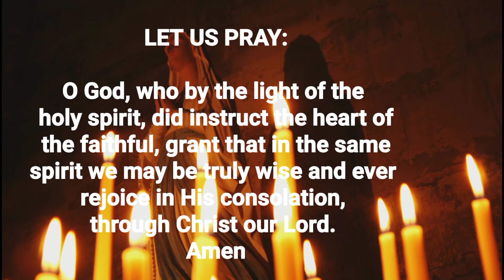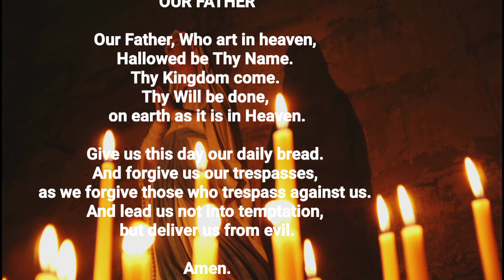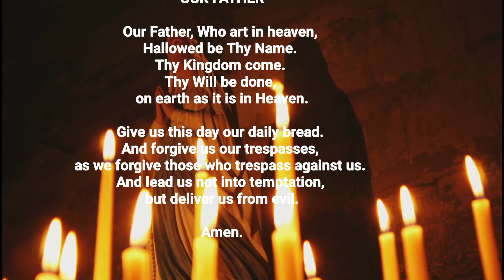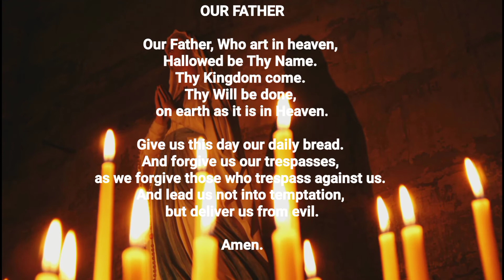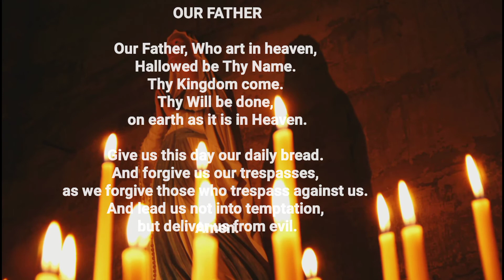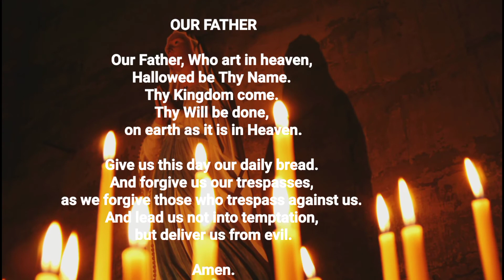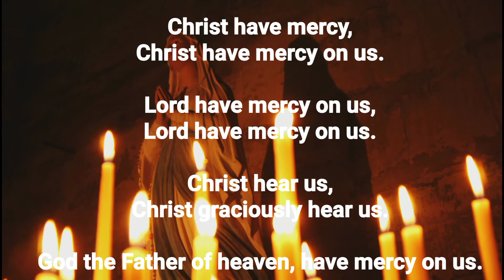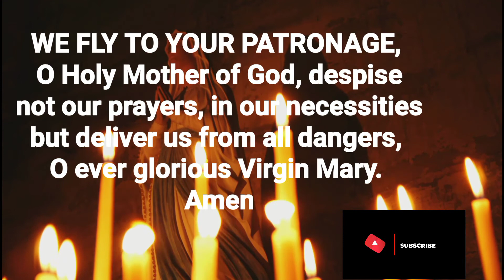PRAY THE ROSARY TODAY: WEDNESDAY, AUGUST 10, 2022 | THE HOLY ROSARY TODAY